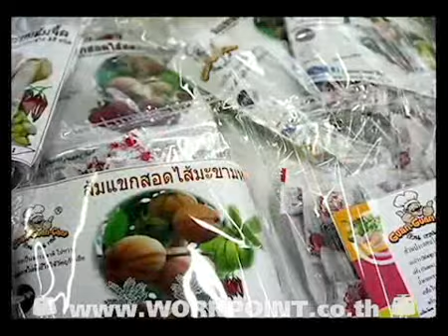SME ตีแตก ก๊วนกวนเชฟ9 09 2554 1 4